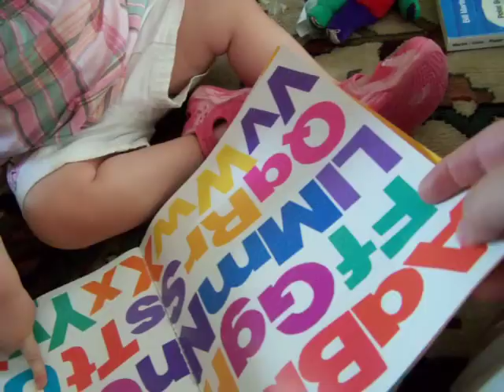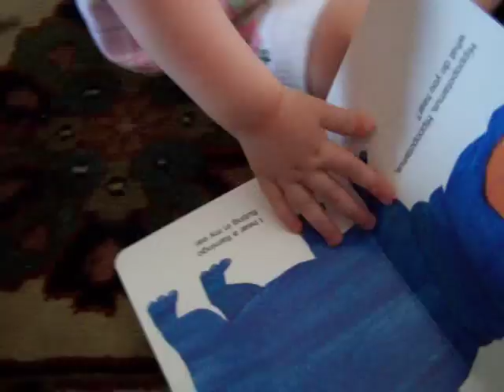Letters and Animal Sounds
Katie shows me all the letter she knows and then identifies her animals and animal sounds.  She's 14.5 months in this video.  Funny girl!